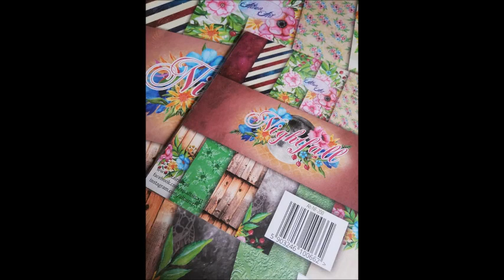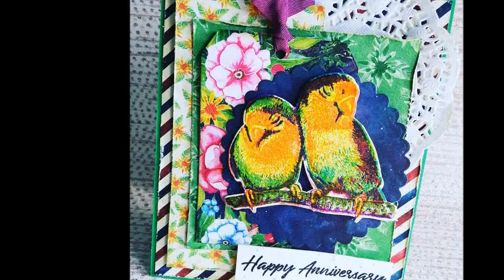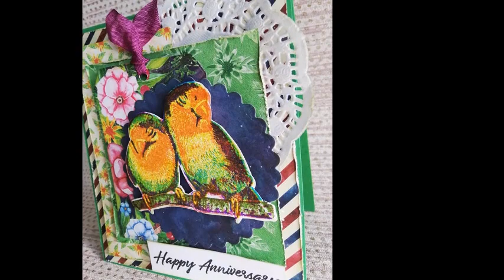Happy Anniversary card. Paper colletion Nightfall by Altair Art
Witajcie :)
Dziś przygotowałam kartkę z okazji rocznicy ślubu. Papiery pochodzą z mojej ulubionej kolekcji Nightfall.

Mam nadzieję, że kartka się Wam spodoba.
Pozdrawiam,
Karola
xx

 Music || Muzyka w filmie:  - She Dreams in Blue by Josh Woodward
                                                - I'm Letting Go by Josh Woodward
                                                 - Memorized by Josh Woodward